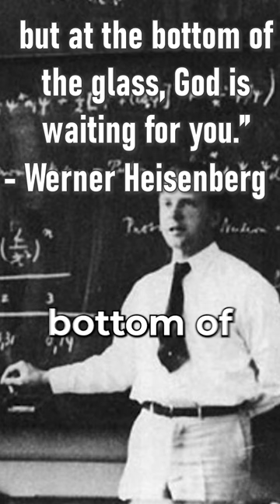Does SCIENCE Point to GOD?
Renowned scientists have remarked how the order and beauty of nature strongly suggests a creative mind behind it. I've found the same in the study of religion.